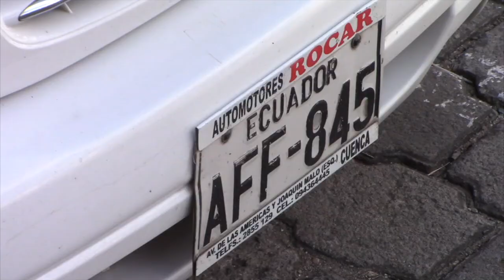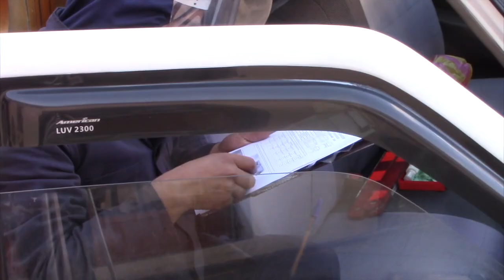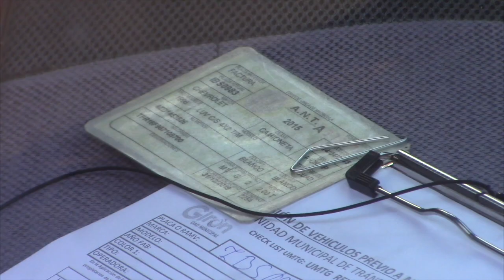Matriculación vehicular se cumple en Girón.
El proceso de matriculación vehicular en el cantón Girón reinicio luego de una paralización de dos meses y medio por la emergencia sanitaria del covid-19. Al haber permanecido cerradas las oficinas y dependencias pertinentes, no habrá multas para quienes no pudieron cumplir con esta obligación durante los meses de aislamiento, dio a conocer el jefe de la UMT de Girón Arq. Freddy Machado.